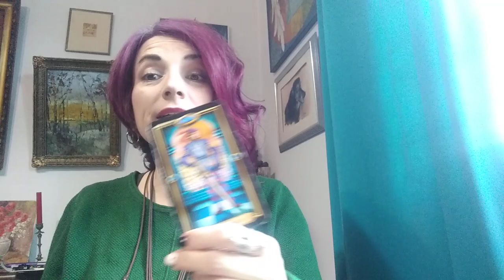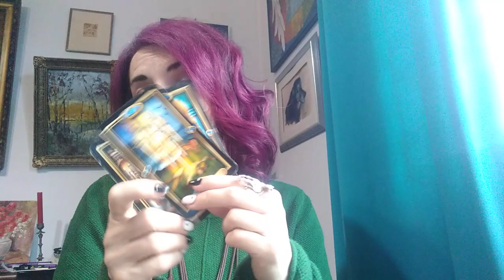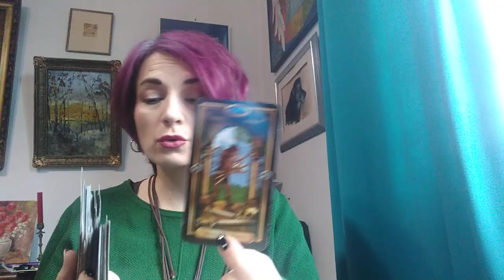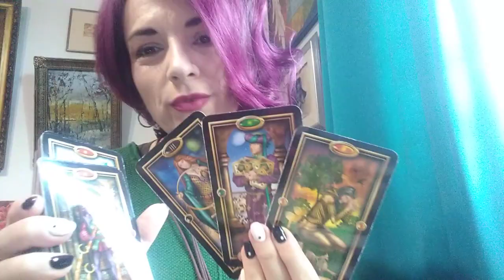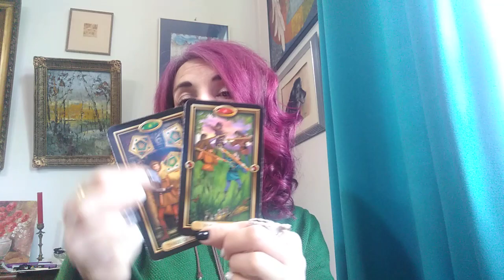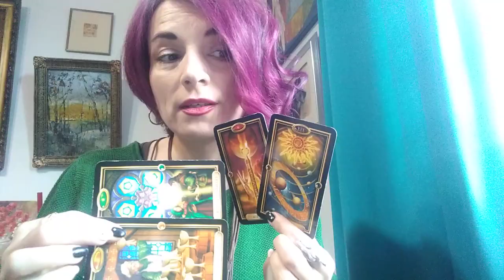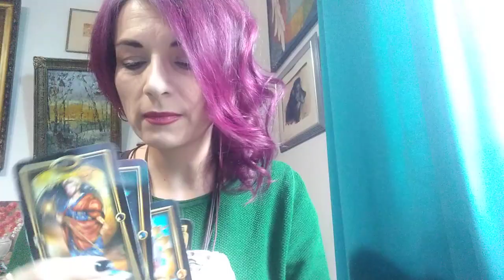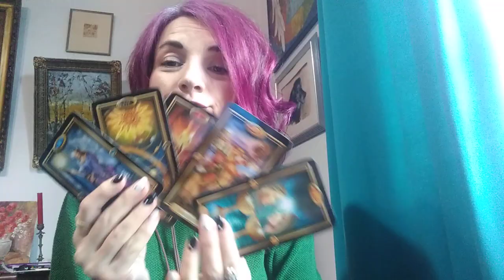FECIOARA - APRILIE 2021 - Inapoi la ceea ce Iubiti !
Etalare pentru zodia Fecioarei:  Soare, Luna, Ascendent sau Venus. A se retine ca aceste citiri sunt colective. Va invit sa Selectati informatiile care corespund vietii voastre particulare.